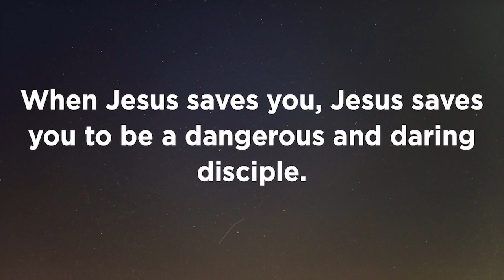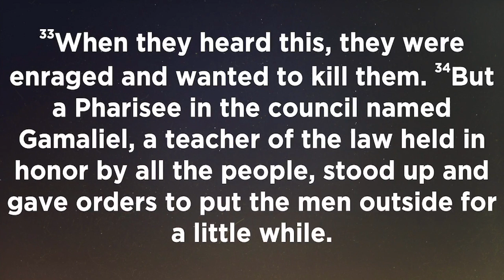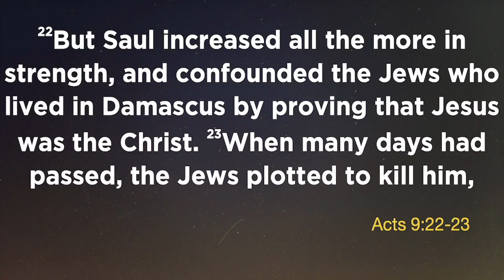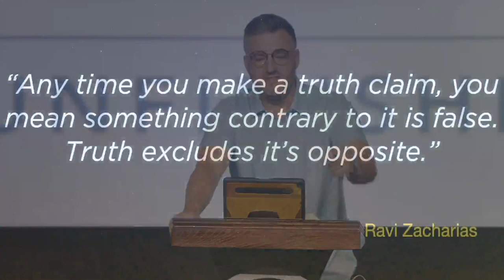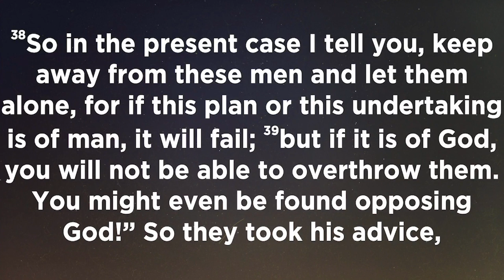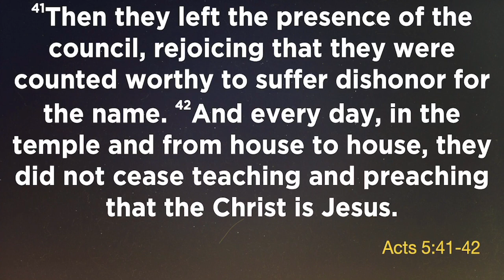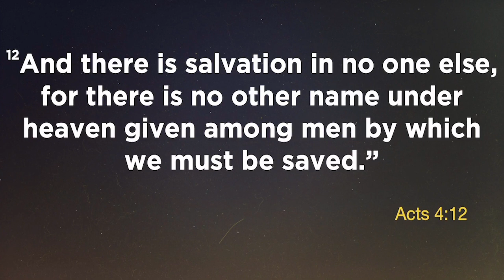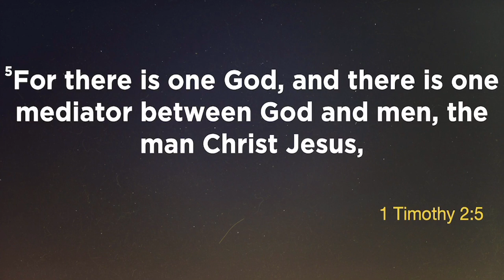We Can't Be Silent | Pastor Justin Hansen | New Heights Church | 6.18.23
Pastor Justin Hansen teaches from Acts 5:33-42. Luke shows us that real disciples of Jesus Christ are not called to be wimps in the face of persecution. The message of Jesus Christ must be proclaimed no matter what consequences may come.